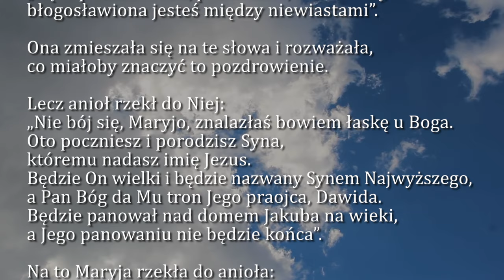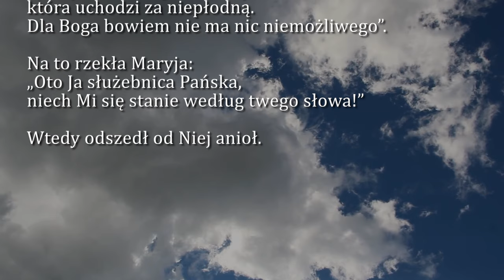Dobra Nowina na dziś | 8 kwietnia - Uroczystość Zwiastowania Pańskiego